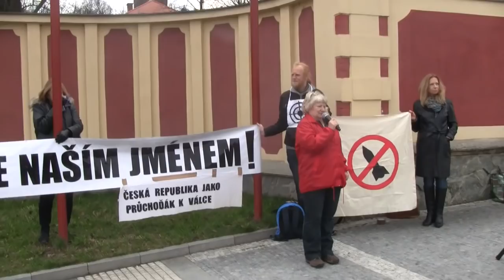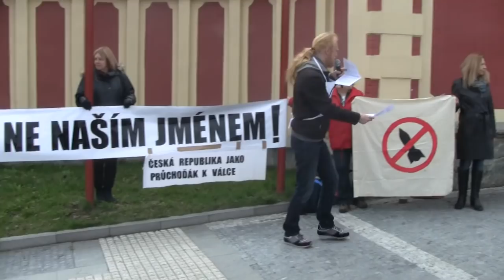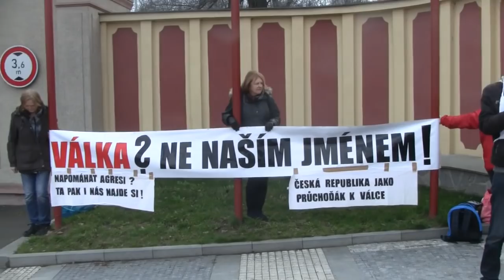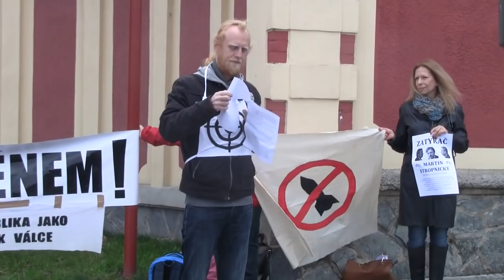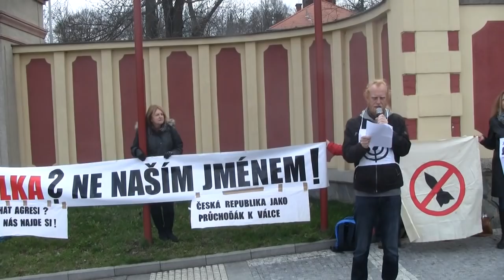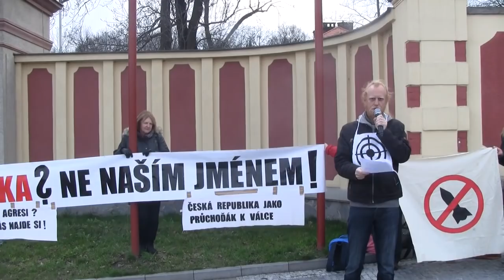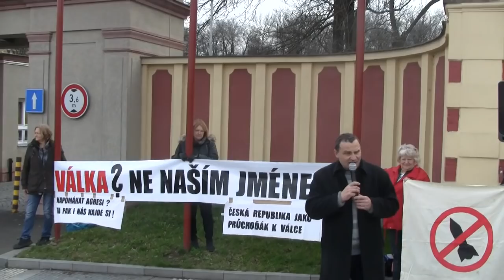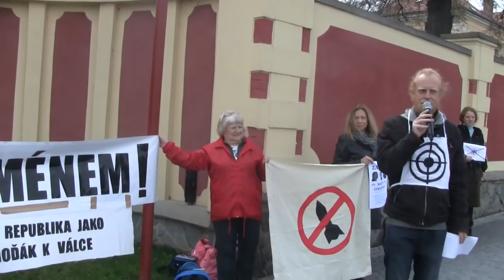Protest proti průjezdu americké armády - 24.3.2017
Vyzýváme veřejnost, aby pozorně monitorovala pohyb cizího vojenského konvoje, druhy techniky i jejich zastávky.

Jednání Vlády České republiky a Armády České republiky je limitováno Ústavou České republiky, článkem 43 odst.4) a to:

a) plnění závazků z mezinárodních smluv o společné obraně proti napadení
b) účast na mírových operacích podle rozhodnutí mezinárodní organizace

Z uzavřených mezinárodních smluv, čl.1 Severoatlantické smlouvy, které zavazují řešit mezinárodní spory mírovou cestou lze odvodit, že ve stejném mírovém a obraném pojetí je i Ústava ČR a tím i daná pravomoc vlády rozhodovat o průjezdu a přeletu cizích ozbrojených sil jiných států přes území České republiky.

V rozporu s tímto mírovým pojetím Ústavy České republiky vláda rozhodla povolit další průjezd cizích vojenských sil přes naší republiku. Tyto cizí vojenské síly projíždějící přes Českou republiku se neúčastní žádné mírové operace, ani vojenského cvičení. Jedná se o přeskupení vojenské techniky cizích států za účelem přípravy možné agrese, válečného konfliktu v rámci

,, opatření alianční Posílené předsunuté přítomnosti“.

Protestujeme proti rozhodnutí vlády, která proti většinovému názoru občanů České republiky loajálně přistupuje k podílu České republiky na zhoršování bezpečnostního prostředí Evropy, dělá z nás případné spolupachatele agrese, nebo válečného konfliktu.

Protestujeme proti obcházení, znevažování, porušování Ústavy České republiky a vyprazdňování pojmu o zabezpečení míru.

Protestujeme proti krokům omezující naší svobodu, která je možná jen na základě pravdivých a úplných informací.

Odmítáme tvrzení ministra obrany pana Stropnického, že projíždějící konvoj cizích vojenských sil přes naše území dne 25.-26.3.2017 je konvoj našich partnerů.

V roce 2015 byl proveden průzkum, jak vnímá veřejnost rozhodnutí vlády – aktivitu Armády České republiky. I přes velmi silnou mediální masáž, obhajující jednání Vlády České republiky k průjezdu cizí armády přes naše území byly výsledky průzkumu: z 19 241 občanů se proti průjezdu vyslovilo 10 500, pro bylo 7 996, jedno to bylo 745 občanům.

Konvoj údajně vyjíždí z německého Vilsecku a veřejnost záměrně není informována o cíli tj. místu dojezdu v Polsku. Tato utajovaná informace by zpochybnila důvod průjezdu těchto cizích vojenských sil přes naše území. Ať by se jednalo o cílové místo polského města Zagaň, kde je budována nová americká základna, nebo i další základny v Polsku, ukázalo by se, že kratší, rychlejší cestou by byl průjezd dálniční sítí Německo – Polsko. Vláda a ministerstvo obrany nemá právo zatajovat před veřejností informace o skutečném účelu průjezdu a pobytu cizích vojenských sil na našem území, ani o tom, co se případně převáží do VÚ 5512 Logistika a podzemního pracoviště 26.pluku velení, řízení a průzkumu v Brandýse nad Labem – Stará Boleslav.

Za Iniciativu Ne základnám Praha 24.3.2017
Eva Novotná, mluvčí